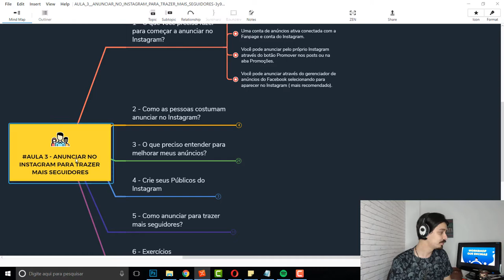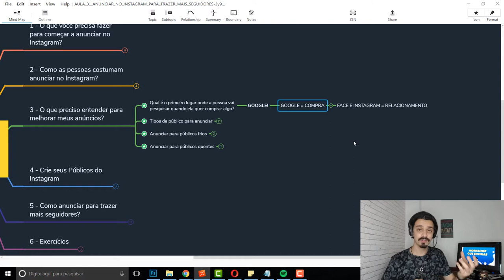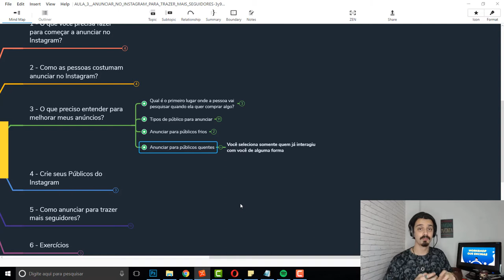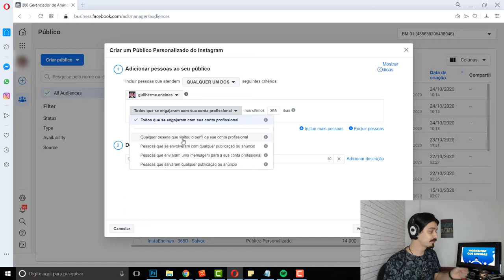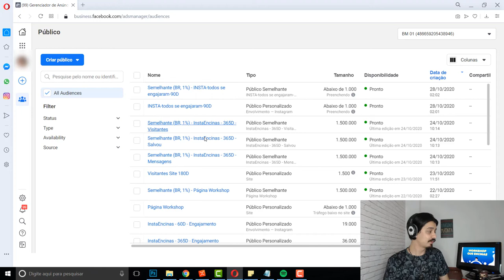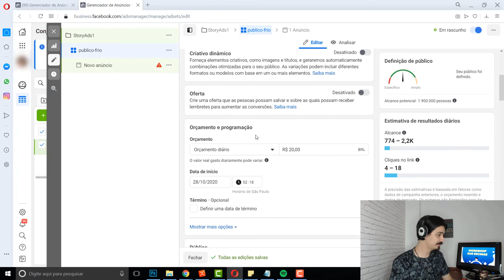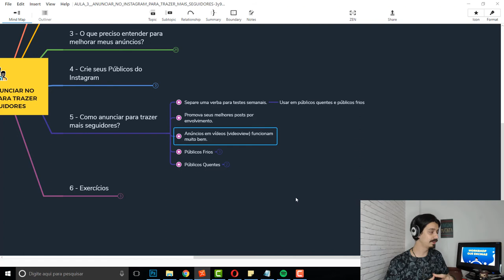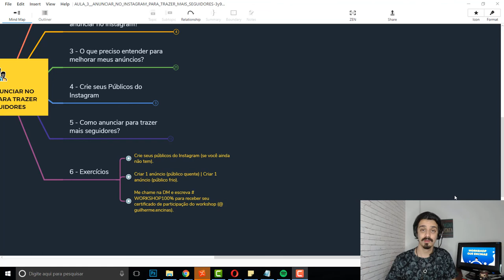AULA 3 - Como Anunciar no Instagram para trazer novos Seguidores - Workshop que Encinas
Acompanhe o Workshop completo